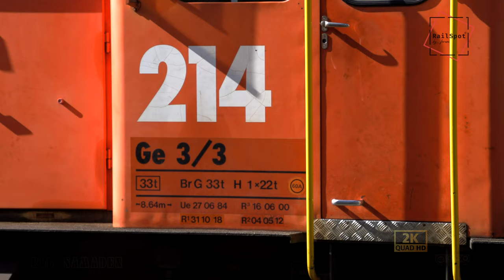SAMEDAN RHB BAHNHOF & POSTZUG [QHD/2K]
Beim Umsteigen in Samedan nutze ich die Zeit für ein paar Aufnahmen - insbesondere das rangieren der Postwagen.  Viel Spass .